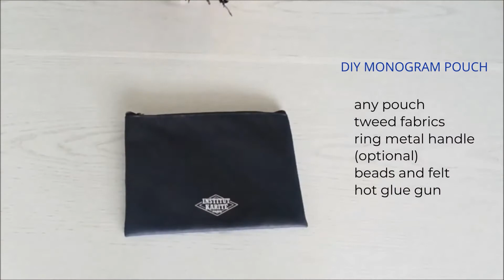monogram letter pouch, refashion old pouch into gorgeous monogram letter pouch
in todays diy project is making a monogram letter pouch easy and simple few steps.

whether you are making your own diy zip pouch, or just recycle or refashion an old pouch simply using a make bag, decorate them using scrap fabrics and any beads or bling to diy a monogram pouch.

Here in this diy craft I used a tweed fabrics which is my favourite.  Perfect outcome gorgeously finished with elegant touch.😊

what you need to this diy project

-pouch old or new
-tweed fabrics
-different beads and felt